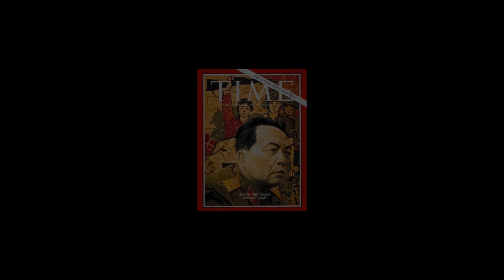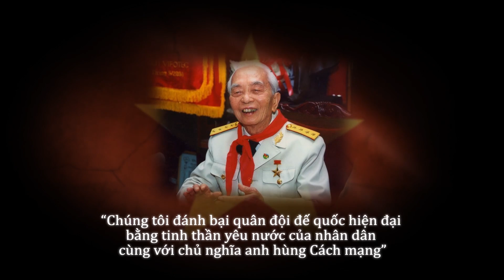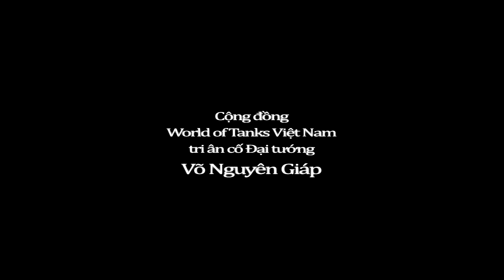Cộng đồng WOT Việt Nam tưởng nhớ cố đại tướng Võ Nguyên Giáp